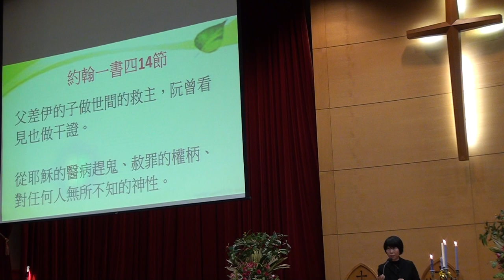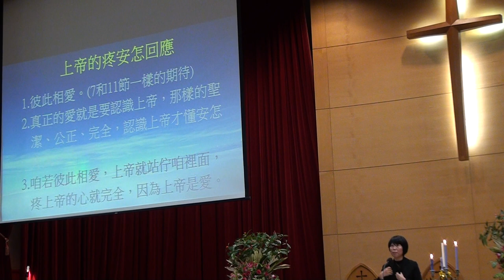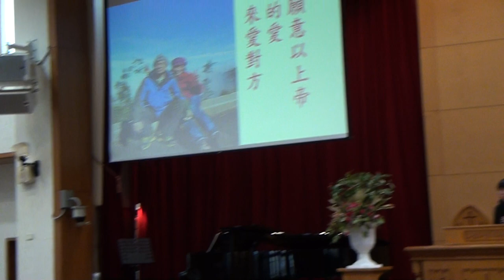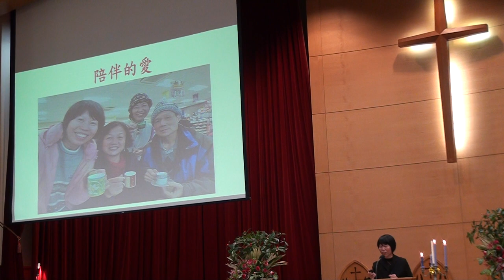20171217台語禮拜100440講道 無比的愛